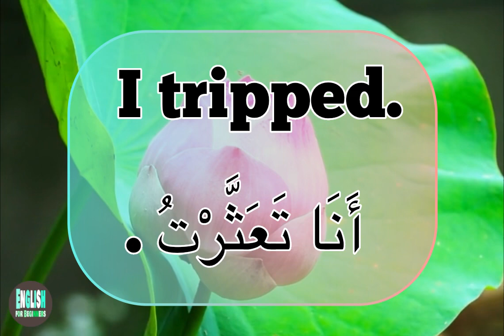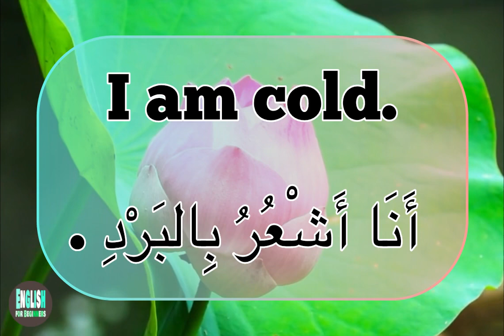تعلم ١٩ ‎عبارة انجليزية قصيرة مترجمة للمبتدئين بالنطق الصوتي الصحيح